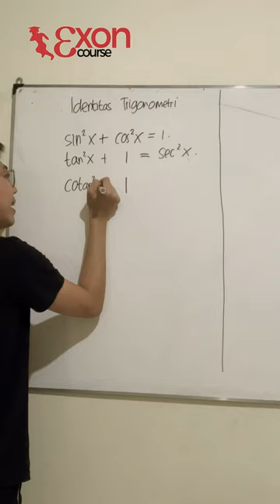HAFAL CEPAT IDENTITAS TRIGONOMETRI